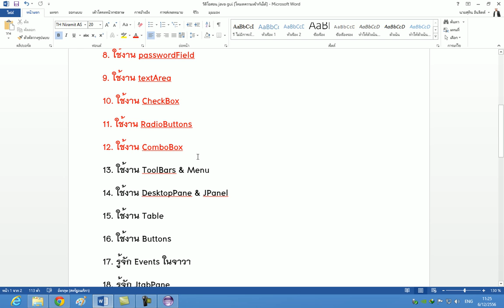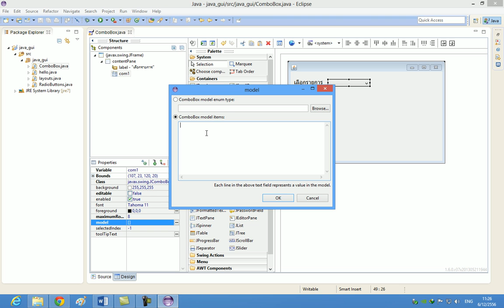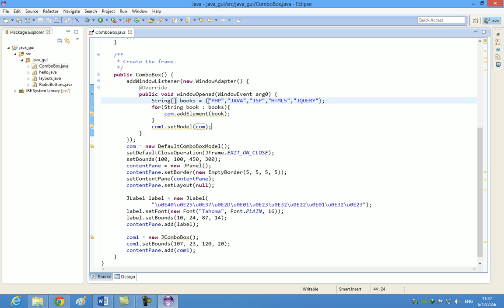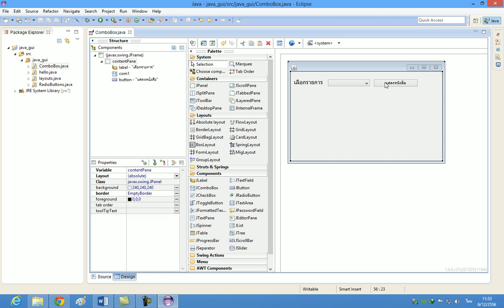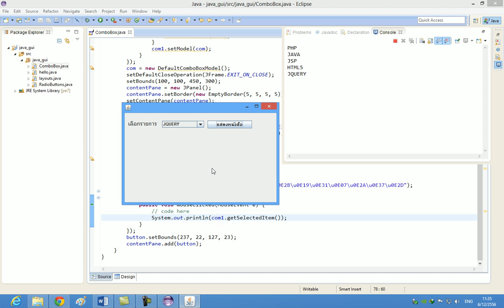12 การใช้งาน ComboBox